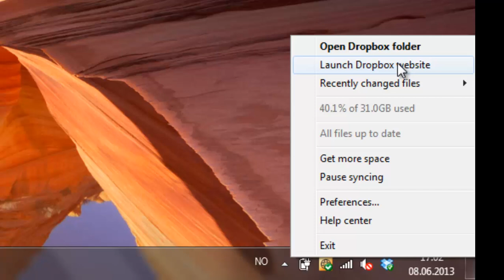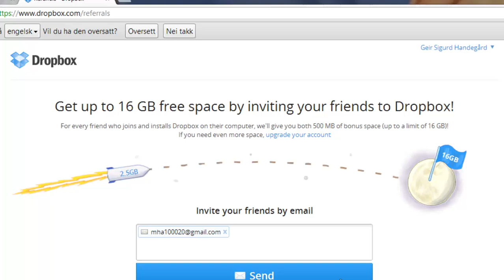Dropbox auke lagringskapasiteten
Inviter vennertilå bruka Dropbox